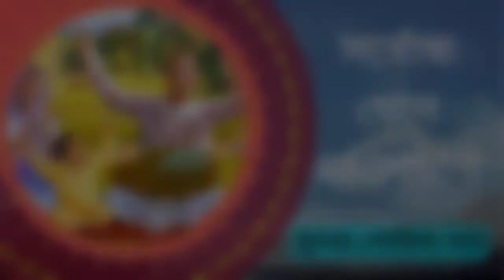সর্বোচ্চ যােগ ভক্তিযােগ | সুন্দর গােবিন্দ দাস